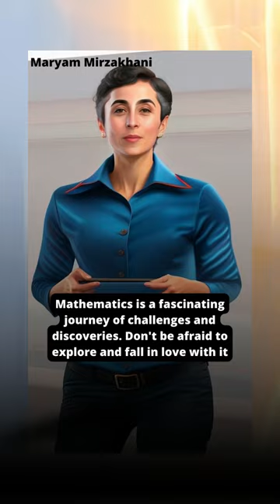🌌Maryam Mirzakhani Mathematics is a fascinating journey of challenges and discoveries. [...]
🌌Maryam Mirzakhani Mathematics is a fascinating journey of challenges and discoveries. Don't be afraid to explore and fall in love with it 🧮✨